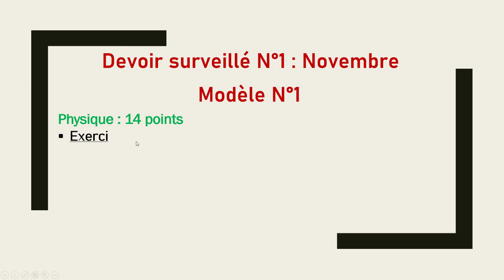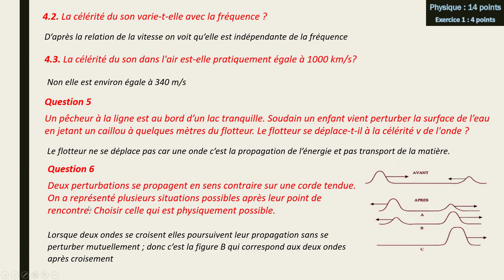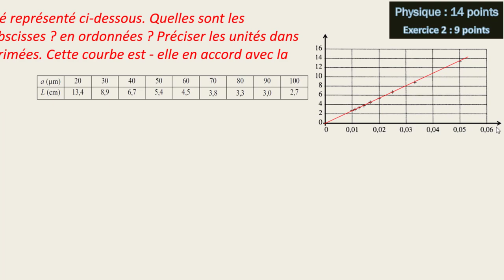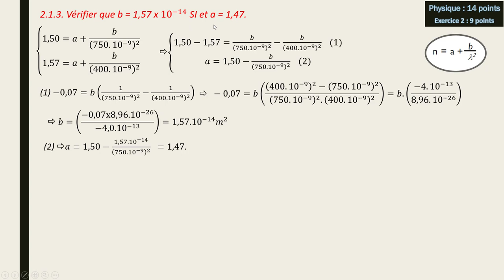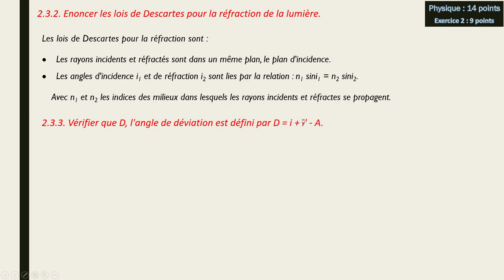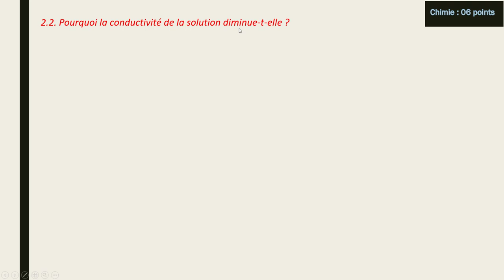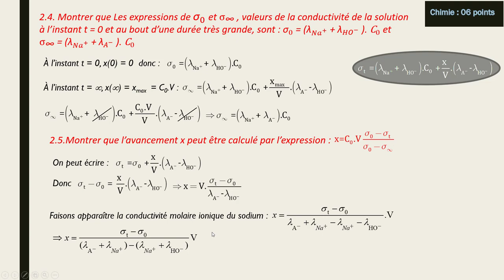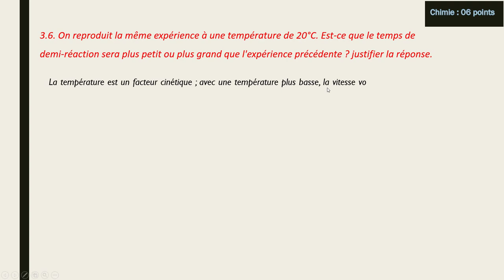Devoir surveillé N° 1 Novembre 2021 (Modèle N°1)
devoir surveillé concernant les ondes et la cinétique chimique